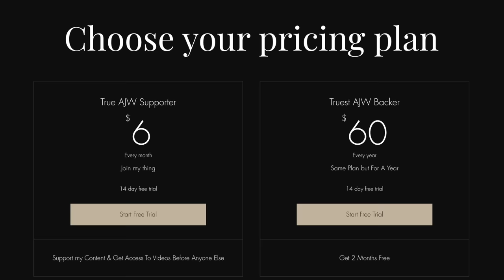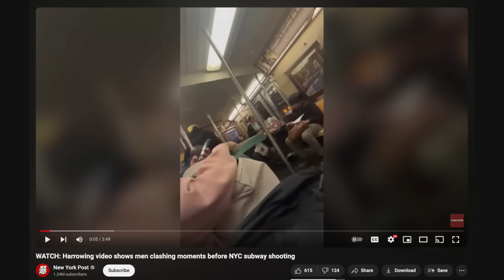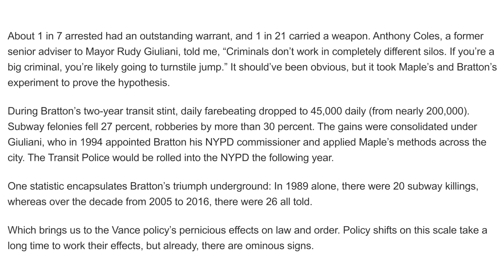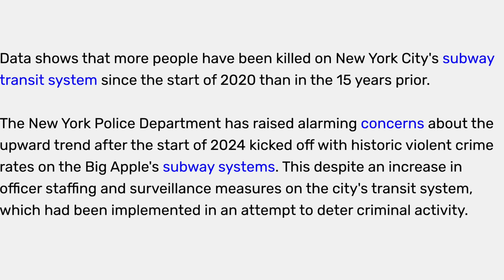Democrats Downplay NYC Subway Shooting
In this video I discuss the NYC subway shooting that occurred after governor Hochul deployed to National Guard in a useless show of force for random bag checks